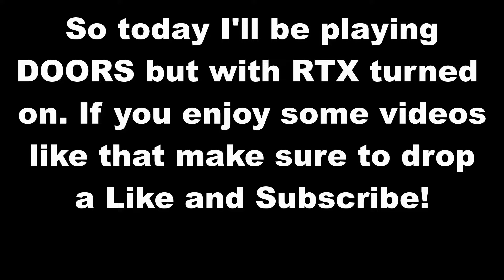Playing DOORS but with RTX turned on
So today I played Roblox DOORS but with RTX turned on. (It isn't actual RTX because I don't have a Graphics Card for it but it was still possible with RoShade. Install RoShade and get some graphics like that too

If you downloaded RoShade just run it and choose "Very Glossy" as a setting